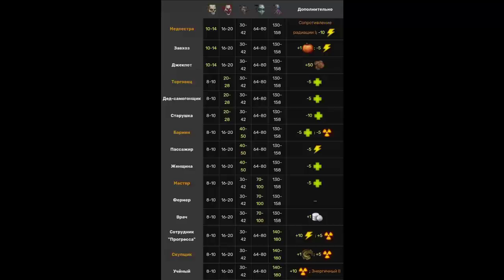Day r; перебираю маски и охота массовая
Day r; маски страха и немного геноцида живности day r